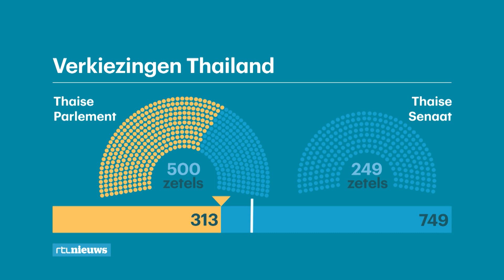Live in het RTL Ontbijtnieuws over nasleep Thaise verkiezingen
Liver in het RTL Ontbijtnieuws over de groeiende onrust in Thailand. Inwoners protesteren tegen het uitsluiten van de winnaar van de verkiezingen, Pita Limjaroenrat. Hij won in mei de verkiezingen, maar het lukt maar niet om premier te worden omdat het leger de Thaise senaat in handen heeft. 24.07.23